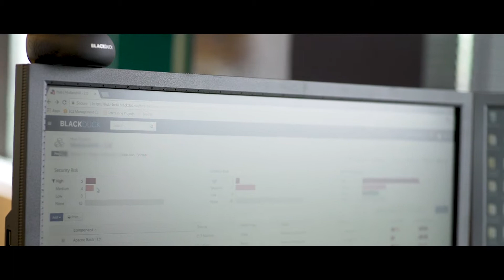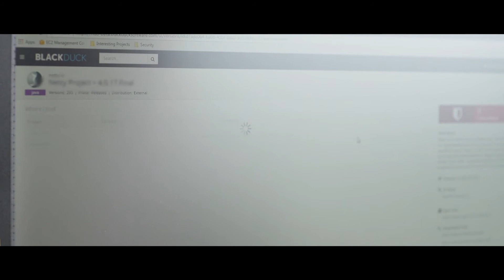Learn How Copperleaf Consolidates Open Source Packages & Licenses - Testimonial Video | Black Duck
Copperleaf helps businesses make very complex business decisions with confidence. As they scale, they are implementing Black Duck by Black Duck to consolidate open source packages and licenses. Duck.com/software-integrity/security-testing/software-composition-analysis.html